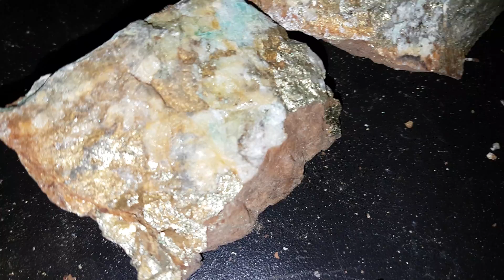Very High Grade Gold & Copper Ore Samples Found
Some really good grade gold and copper ore found on one of our properties. Ore is hosted in schists with the solid mineral being in quartz. Gold assays vary from 110.1g/ton up to 136.4g/ton. Copper is between 8 and 13% in the solid mineral. We are sending in a test sample for refining to see an average over the 7 meter exposed vien.

Want to support us? All money will go to fund new videos and some prizes for our patrons!

911 Mining & Prospecting Co